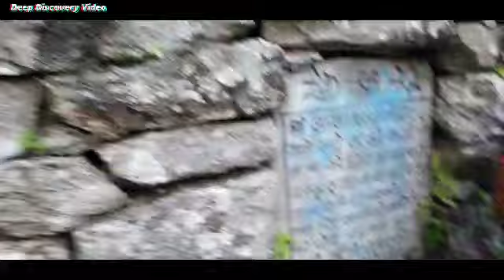Jungle Vlog 🤣🤣🤣🤣makalumedia